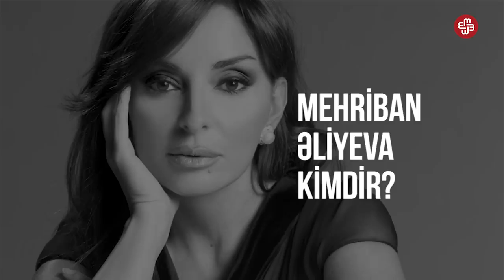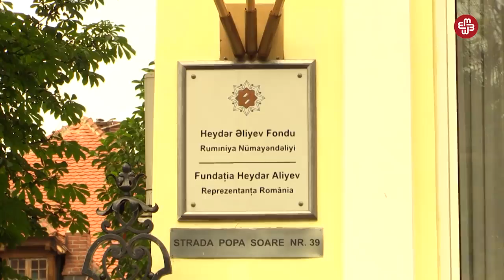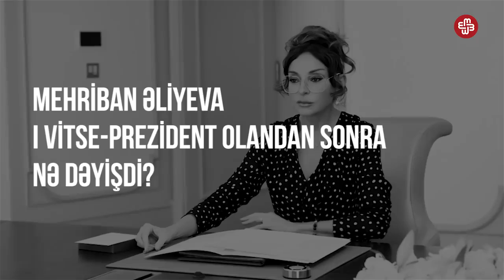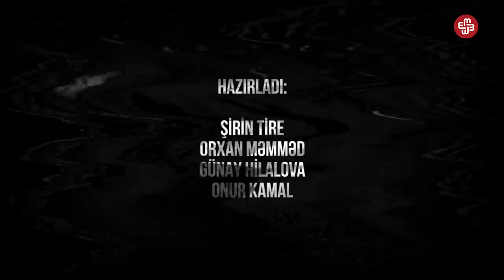Mehriban Əliyeva kimdir BİOQRAFİYA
- bu linkə tıklasanız bütün aksiyalara canlı baxa biləcəksiniz!

Huseyn Tv daxil olan kanal - Baxın, bəyənin və HAQQIMIZI verin
bu linkləri tıkıayib ABUNƏ OLUN -

*Diqqət: Huseyn Tv  eləcədə kanalarının Vətəndaş şikayətləri ilə bağlı yayılan videolar kanaların mövqeyini əks etdirmir, kanal bu ittihamların məzmununa görə məsuliyyət daşımır və hər hansı video materialda adı çəkilən və ya fiziki şəxslərin mövqeyini də dərc etməyə hazırıq.
*Diqqət! Diqqət Sizdən hər hansı işlə bağlı Huseyn Tv adından pul istəyiblərsə təcili WhatsApp nğmrəmizə yazaraq bildirin və polisə və prokurorluğa xəbər verin!!! Huseyn Tv olaraq Uca Millətimizə təmənnasız xidmət etməkdən qürur duyuruq!!!
 istehsal etdiyi bütün video və audio məhsulları azad yayım hüququ altında yayır (free copyright and reuse allowed) və hər bir diger yayımçı Huseyn Tv tərəfindən istehsal edilmiş məhsulu məzmunu deyişdirmədən, loqonu silmədən, Huseyn Tv istinad etməklə təkrar yaya bilər. Bu halda Təşkilatımızdan xüsusi icazə alınmasına ehtiyac yoxdur: Amma bir qeydə XÜSUSİ DİQQƏT YETİRİN: Huseyn Tv - da yayımlanmış materialların diger YouTube kanallarında tekrar yayımına 48 SAATDAN SONRA İCAZƏ VERİLİR.
Ümumiyyətlə isə, arzuediləndir ki, Huseyn Tv məxsus hər hansı video material hesabına link verilməklə yayımlansın. Materialların qeyd edilən tələblər daxilində başqa youtube hesablarına, saytlara və ya sosial şəbəkələrə yüklənərək yayılması sərbəstdir.
Qaydalar pozularsa şikayət edilə biləcəyinizi nəzərə alın!